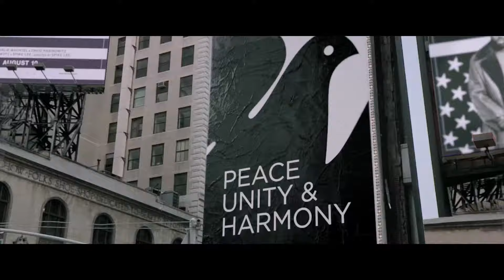CAPTIVE STATE I Trailer [HD]